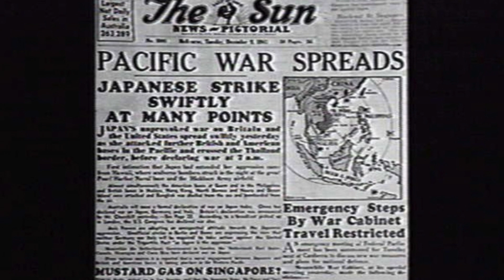VP Day 2020 - The 75th Anniversary. We remember and honour our RAAF servicemen and women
On the 15th August each year, Australians commemorate the 75th Anniversary of VP Day - Victory in the Pacific and the end of the Second World War.
This video honours and remembers those servicemen and women who served with the RAAF during the Pacific War.